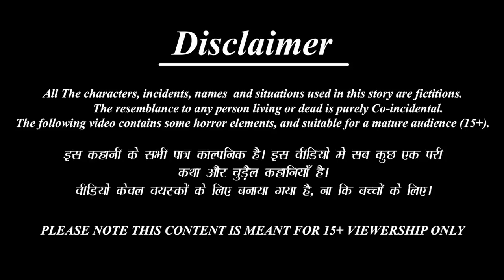राधा कृष्ण का प्रेम | Radha Krishna Ka Prem | Hindi Kahani | Bhakti Kahani | Hindi Kahaniya